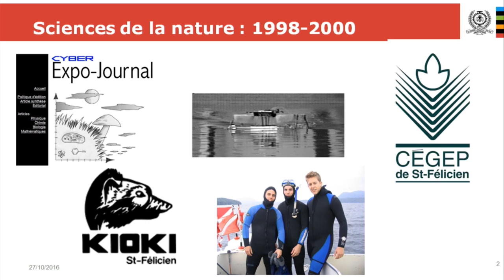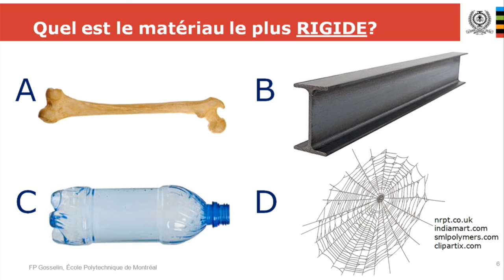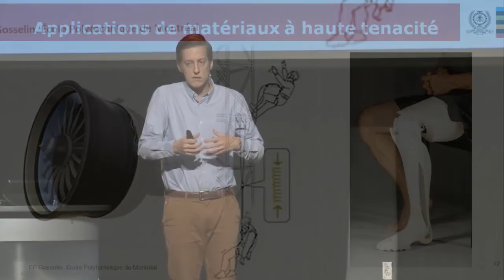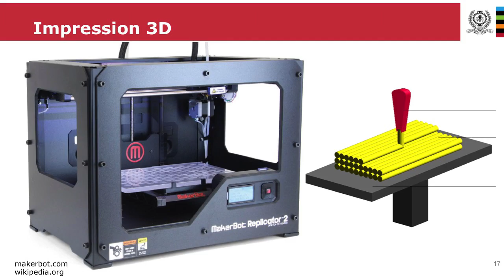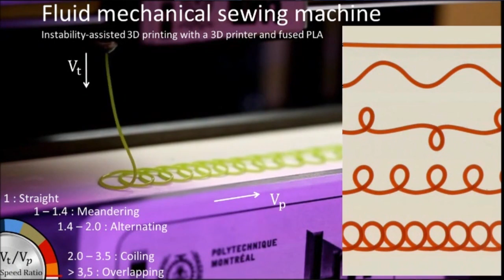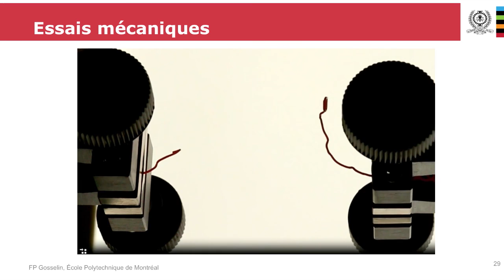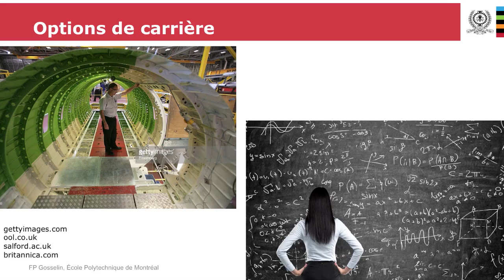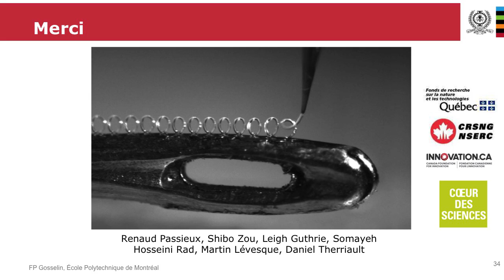Comment créer de super matériaux en s'inspirant des araignées?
Une conférence de Frédérick Gosselin, École polytechnique de Montréal

Peut-on créer des matériaux qui résistent le plus longtemps possible à des usages répétés?Par exemple, à force d’être utilisées, une corde d’escalade ou une prothèse de jambe absorbent moins les chocs, se fissurent et se brisent. Frederick Gosselin, ingénieur en mécanique, cherche à résoudre ce problème en s’inspirant de la nature. Sa mission : créer un super matériau. Et si les fils d’araignées et le miel l’aidaient à trouver la solution? De l’intuition à l’expérimentation, venez assister à naissance d’une invention technologique.

Cette conférence a été donnée au Coeur ds sciences, jeudi 27 octobre 2016.
coeurdessciences.uqam.ca